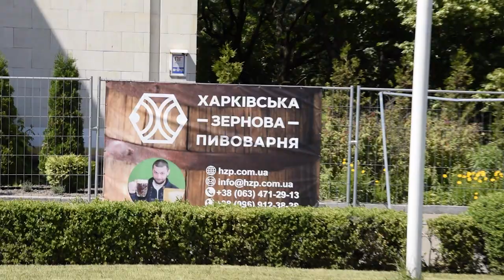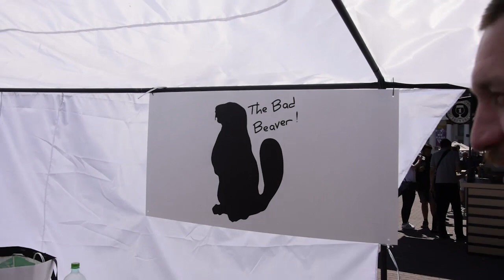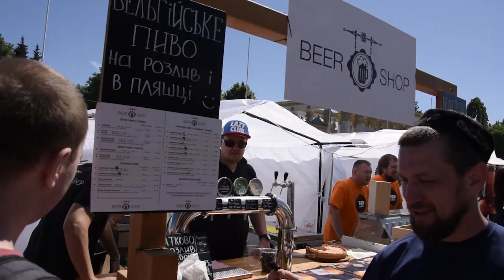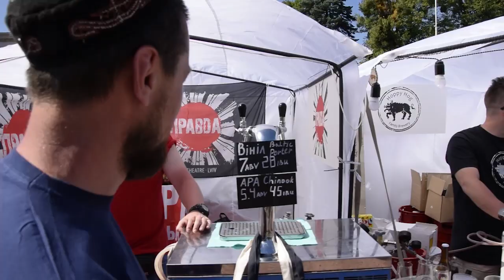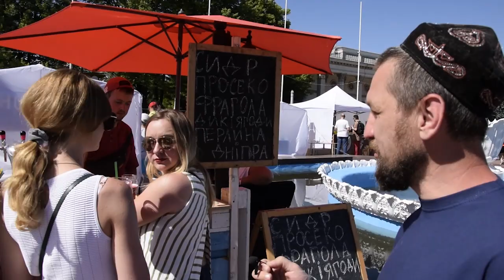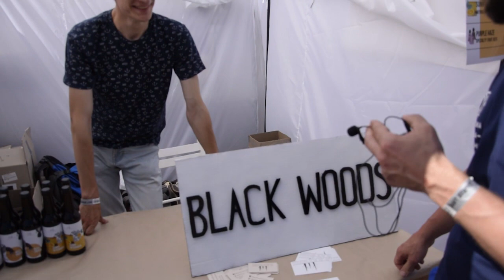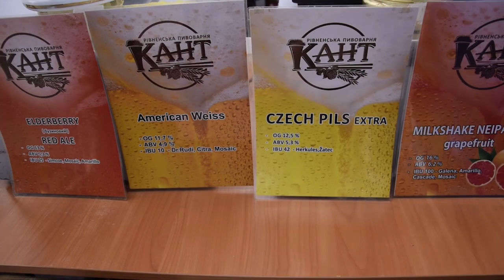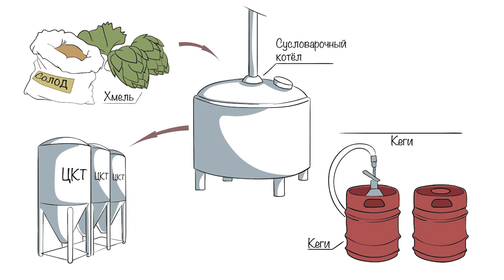Фестиваль крафтовых пивоварен. Киев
Друзья, наш первый опыт участия в фестивале крафтовых пивоварен прошёл успешно. Было много участников, посетителей, море отличного и необычного пива. А так же превосходной дружеской атмосферы и общения.